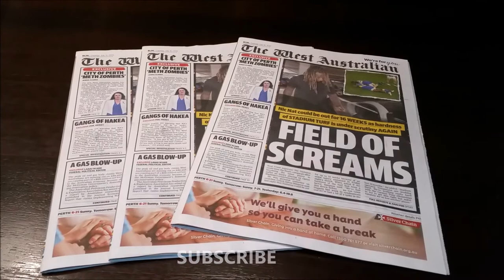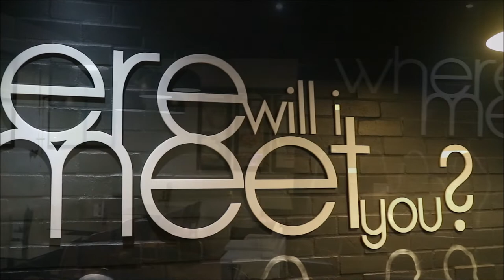Cafe Vlog-What it's like working as a BARISTA in Australia-Rasanya jadi BARISTA di Australia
Hi Guyssss,
This video is about my daily life (Cafe Vlog) working as a Barista in one of a well-known Cafe in Australia. In this video I will making some of hot drinks and also explaining about some basic things how to operating a Coffee Machine before I opening the shop such as setting up the coffee machine, preparing the station etc.
Hope you guys enjoying this kind of Video so that I can continue making a content about Cafe in Australia.
Thank You, really appreciate it. God Bless!

Thanks to The Coffee Club Australia-Perth

Music by Youtube Music